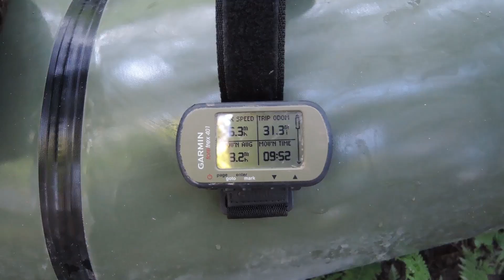Packrafting: The Mainstee River, MI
This video is of a early July 3 night packrafting trip on the Mainstee River, MI.  For the first 2 days of the trip I walked East on the North Country Trail.  On the final day I rafted back to the truck.